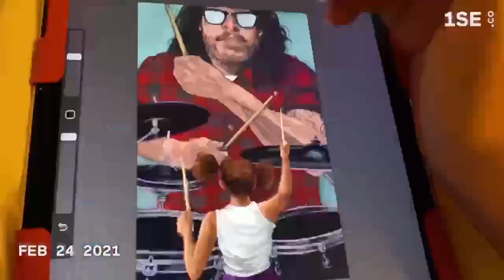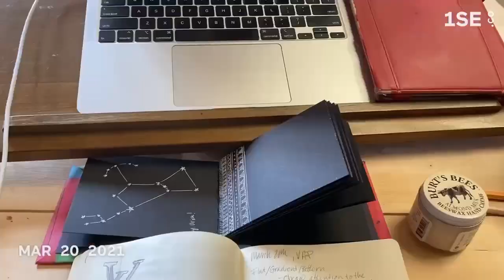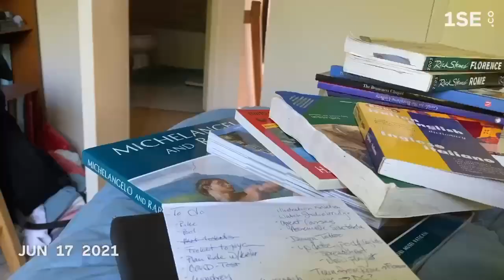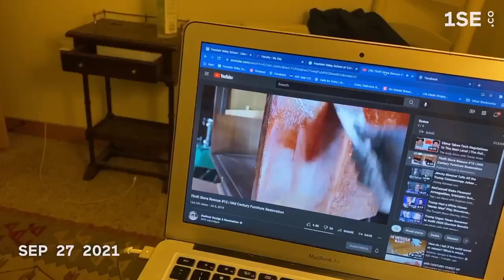1 Second Every Day 2021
I started recording these snippets everyday while teaching during the Pandemic. I didn't know how to process everything, but I felt it was important to record it.